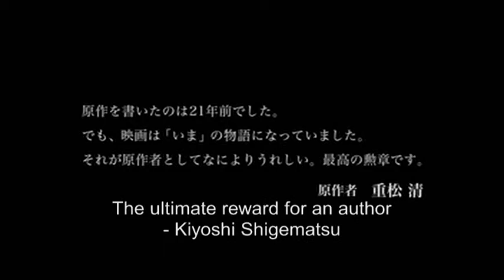Dear Etranger | JAPAN CUTS 2018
Dear Etranger
幼な子われらに生まれ (Osanago Warera ni Umare)

FEATURE SLATE

Career-oriented forty-something divorcees Makoto (Tadanobu Asano) and Yuka (Shinobu Terajima) have each remarried, Makoto living with the younger Nanae (Rena Tanaka) and her two daughters from a previous marriage, and Yuka with her second husband and Makoto’s daughter. When Nanae becomes pregnant and Yuka’s husband ill, each family member is forced to reconsider the bonds of family beyond bloodlines and normative tradition. Yukiko Mishima’s (A Stitch of Life) contemporary realization of Kiyoshi Shigematsu’s 1996 novel (with a screenplay adapted by Haruhiko Arai) is a moving new entry in Japan’s family drama genre. Giving each character complex weaknesses and desires, Mishima brings extraordinary performances from veteran cast and young newcomers Raiju Kamata and Sara Minami.

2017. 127 min. DCP, in Japanese with English subtitles. Directed by Yukiko Mishima. With Tadanobu Asano, Rena Tanaka, Kankuro Kudo, Shinobu Terajima.

Special Grand Prix of the Jury Award, 2017 Montreal World Film Festival